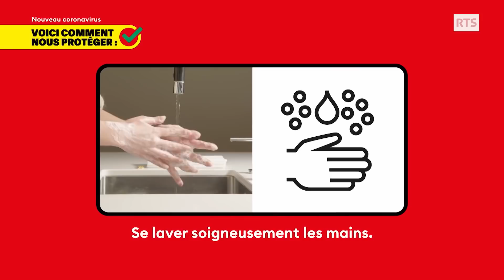Mets les chaines